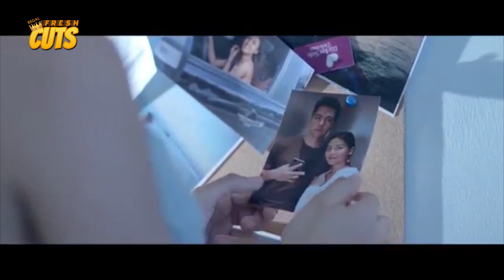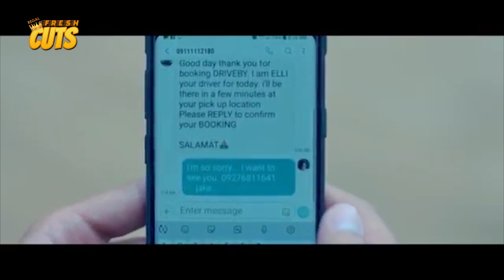YES?! Derrick Monasterio sinong mahal mo?! | Wild And Free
Movie Released Date:
2018

Movie Genre:
Drama, Romantic, Steamy

Movie Director:
Connie Macatuno

Highlight Cast:
Derrick Monasterio (Jake) / Sanya Lopez (Ellie)